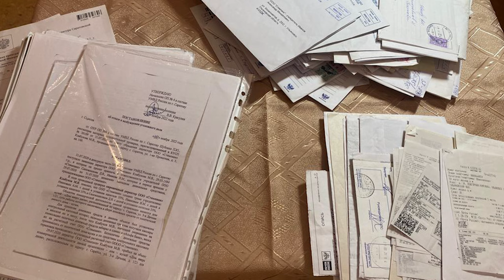Бизнесмен просит защиты у Александра Бастрыкина, Игоря Краснова и Владимира Колокольцева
Предприниматель из Ульяновска Александр Иванов выступил с видеообращением в адрес генпрокурора Игоря Краснова, председателя СК России Александра Бастрыкина и министра внутренних дел страны Владимира Колокольцева.

Бизнесмен является соучредителем компании «Стимпанк». В нашем городе она оказывает развлекательные услуги на территории «ТАУ Галереи» - многим саратовцах хорошо известен т.н. «Дом вверх дном».

Речь в обращении идет о партнере по бизнесу – Владимире Иванове, который, по мнению Александра Иванова, дестабилизирует работу компании, и неоднократно был уличен в противоправных деяниях.